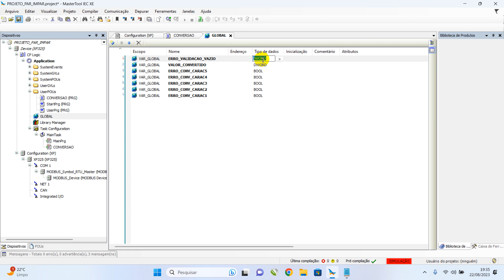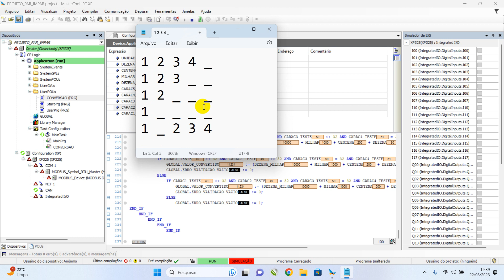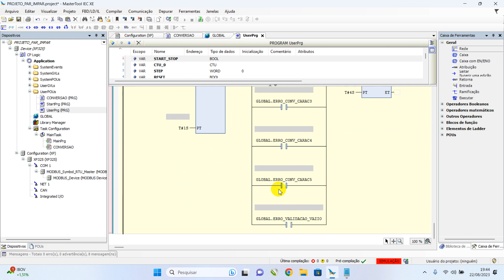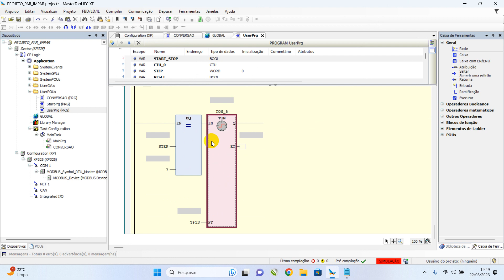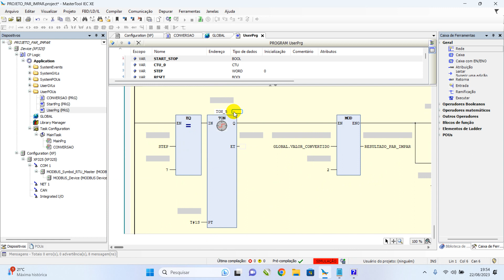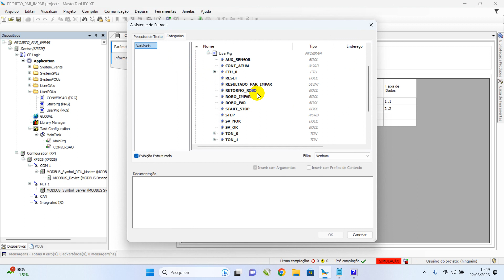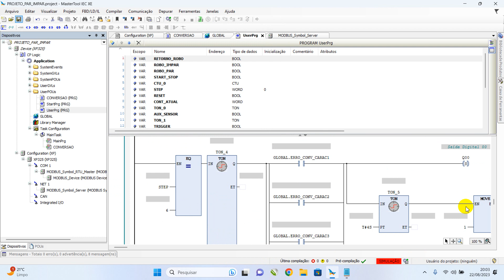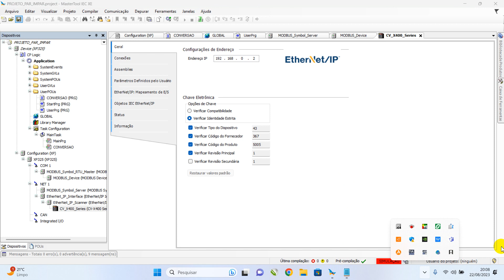Resolução do Exercício PAR/IMPAR SV/CLP - Parte 5